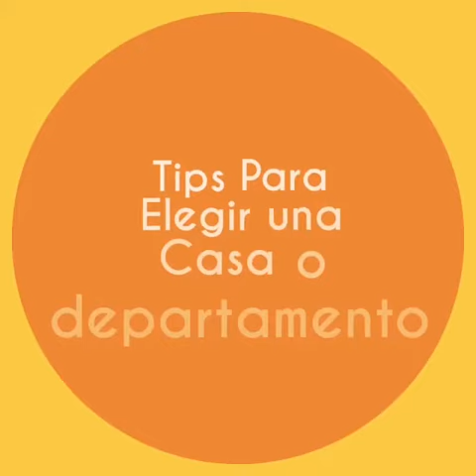2018. TIPS para ELEGIR o comprar una CASA O DEPARTAMENTO-COMPRA UNA CASA FACIL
Hola amigos youtubinos!!! Espero estén de lo mejor el día de hoy, checa estos Tips para elegir una vivienda!!

PAGINA: Checa nuestra Nueva pagina !!

Cuentame en la caja de comentarios que mas temas te gustaria ver en viviendas, créditos o dudas de asesoría de casas.

mandame saludos!!